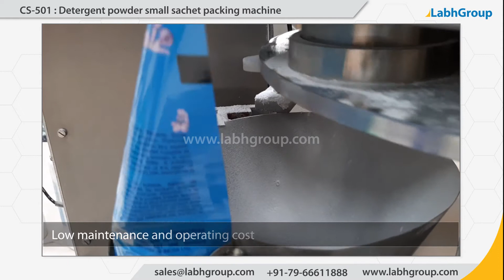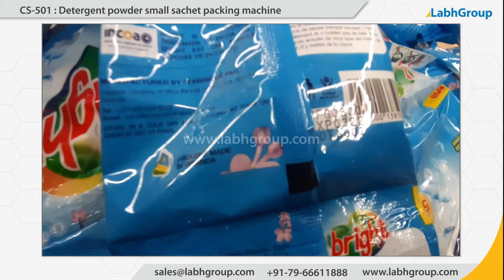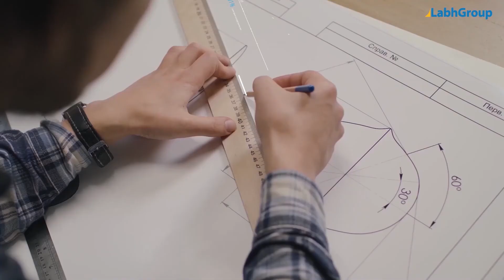Detergent powder sachet packaging machine | Sachet packing machine for washing powder | Labh Group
Best quality Detergent powder sachet packaging machine from Labh Group - A Global leader with 30+ years of experience and presence in 100+ countries worldwide and serving 10,000+ delighted customers throughout the world.

► Key points : Detergent powder sachet packaging machine

► Salient features : Detergent powder sachet packaging machine

► Why choose Labh Group for your Detergent powder sachet packaging machine requirements

9 reasons why companies across the globe keep choosing Labh Group

You are invited to buy Detergent powder sachet packaging machine from Labh Group